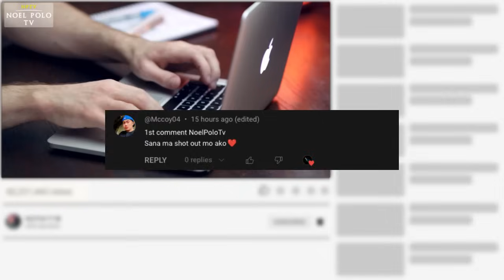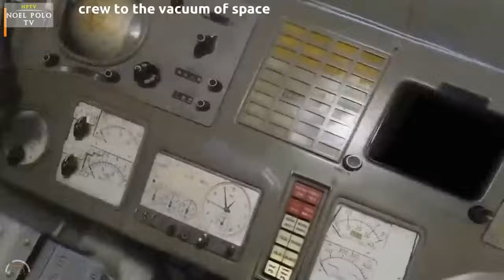Misteryosong Rocket na Lumapag na may 3 Skeleton na Nakasakay